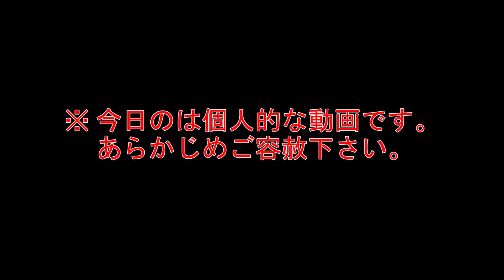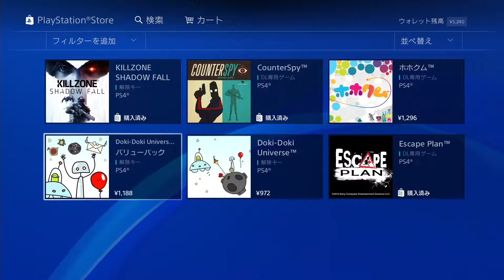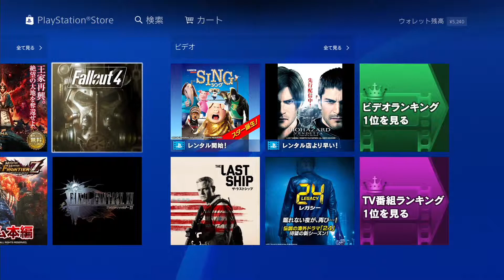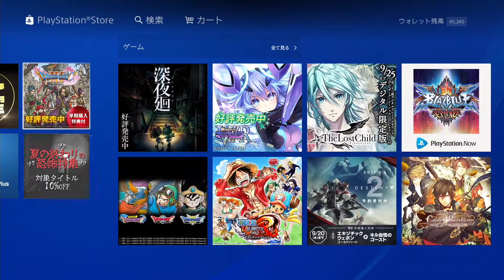【ご報告】ありがとうございます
↓Twitterはこちら↓
★★★★★★★★★★★★★★ 誕生日にプレゼントをいただきました。

アバター：CHARAT/キャラット